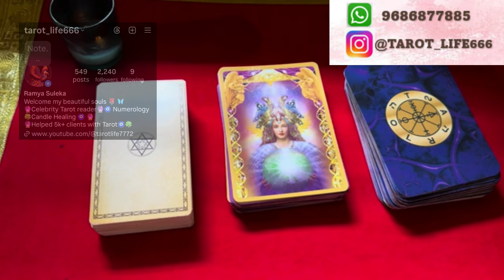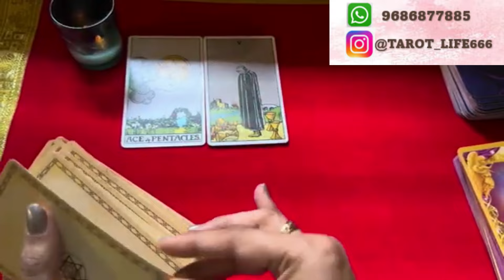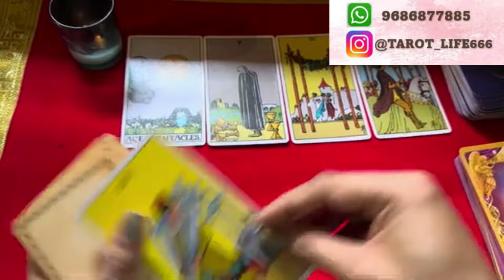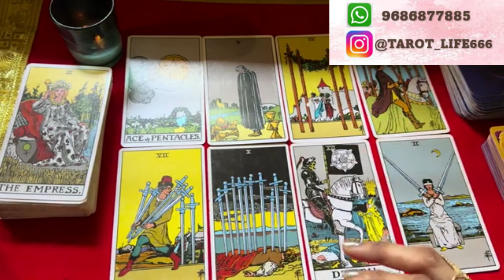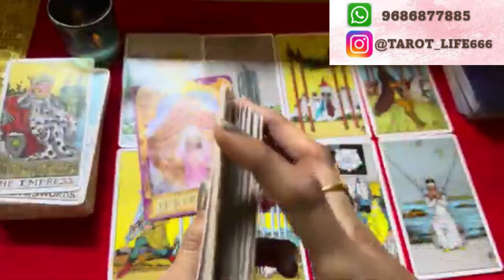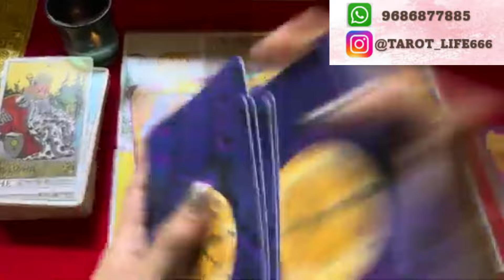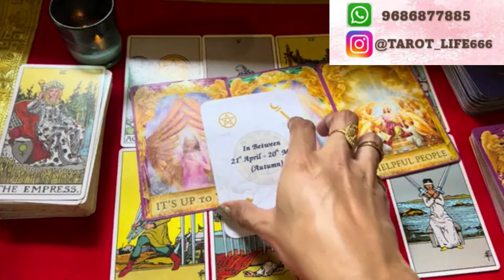ಮತ್ತೆ Contact ಮಾಡ್ತಾರಾ!!